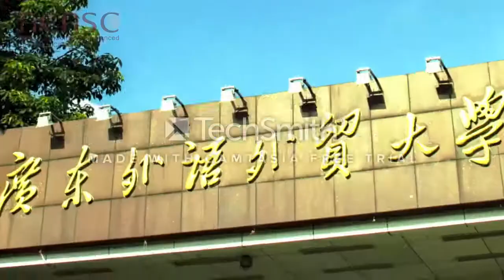Guangdong University of Foreign Studies（广东外语外贸大学）foreignstudent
Welcome to Guangdong University of Foreign Studies（广东外语外贸大学），